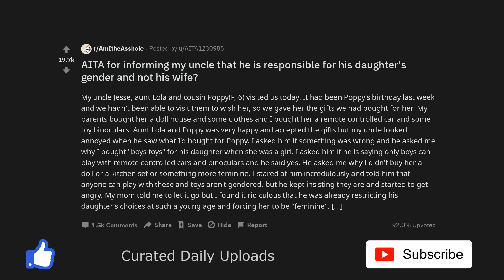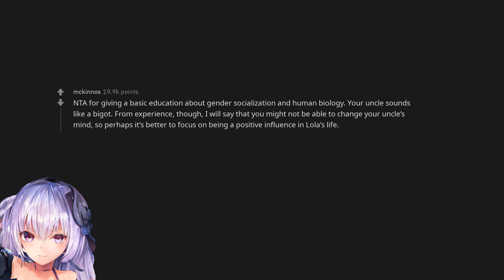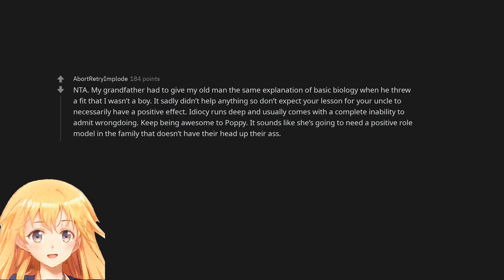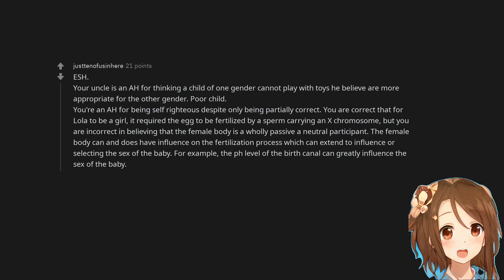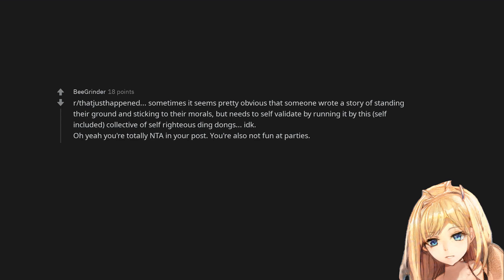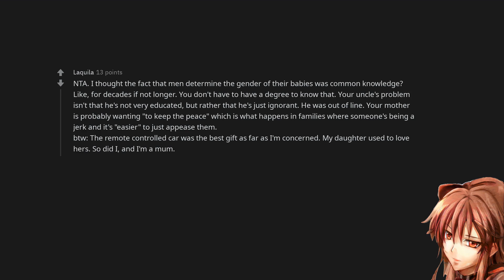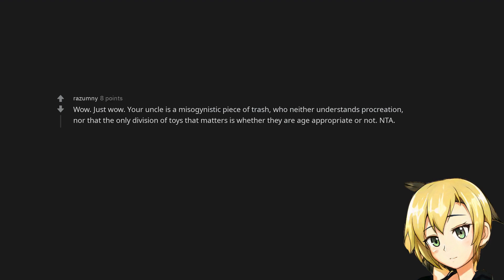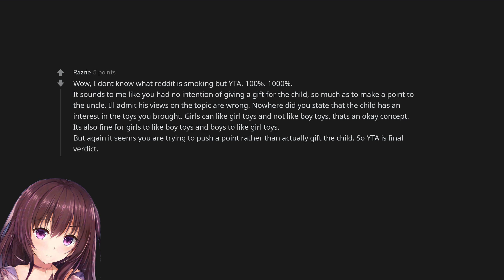AITA for informing my uncle that he is responsible for his daughter's gender and not his wife?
Listen to two free audiobooks with an audible trial subscription: